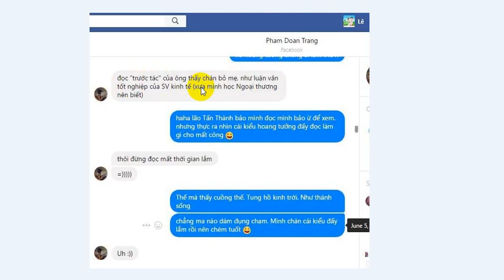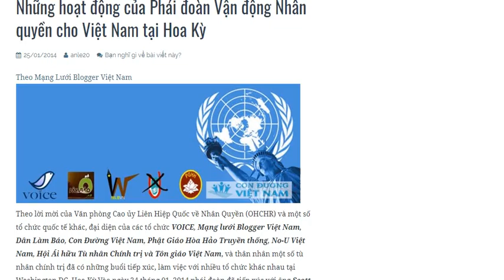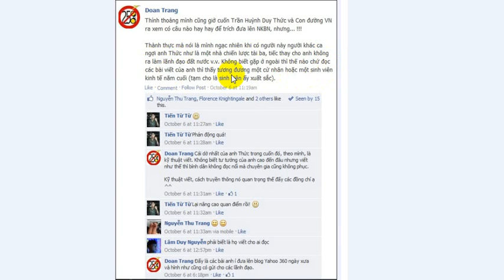Sốc: Đoan Trang chê Trần Huỳnh Duy Thức không bằng sinh viên, đám dân chủ phía Nam hoang tưởng!